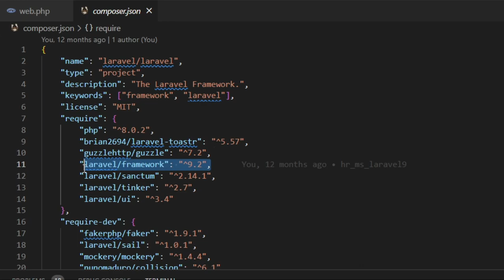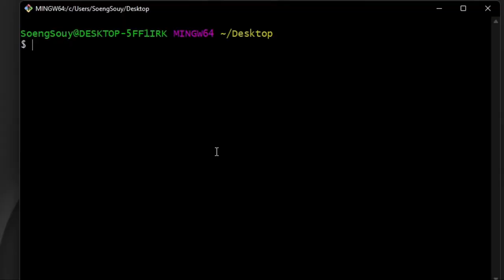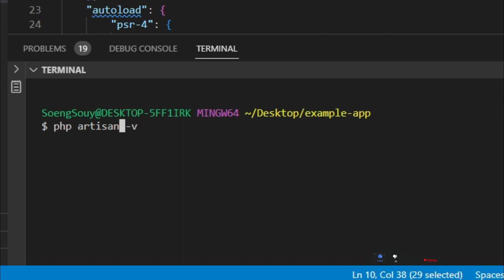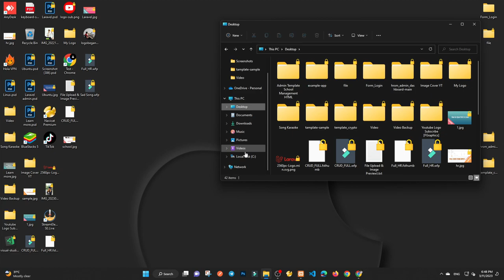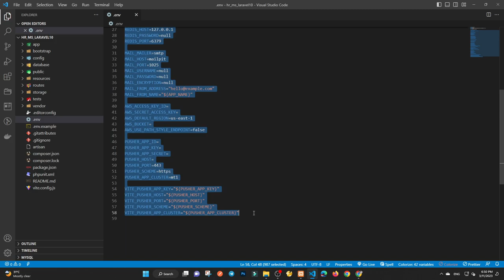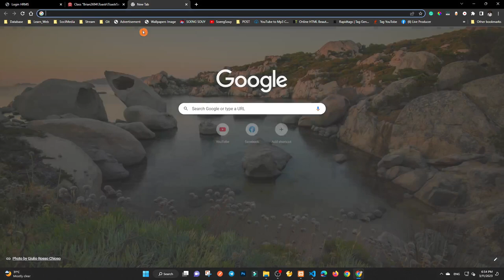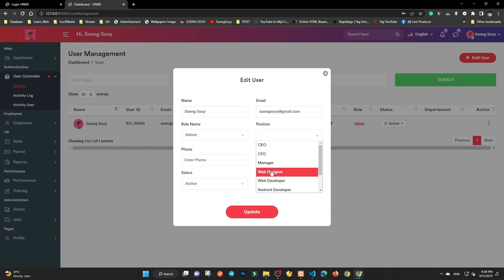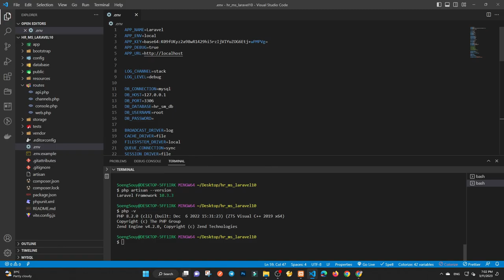Update Laravel 9 to Laravel 10 | HR System Management